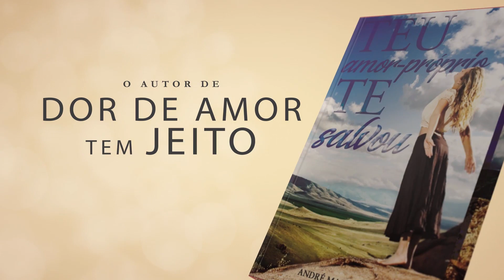Tirar lições do sofrimento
📮 ENDEREÇO:
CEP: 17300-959